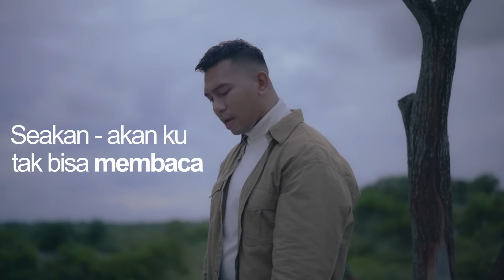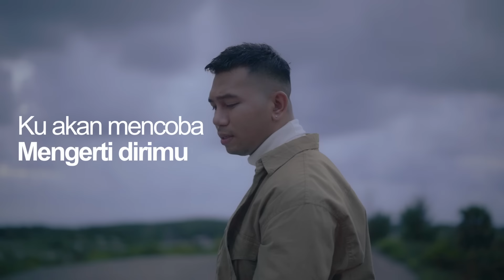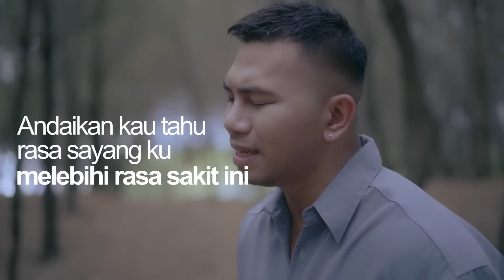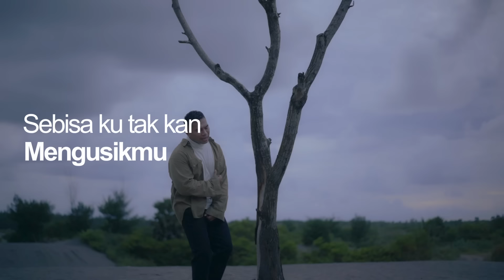Fabio Asher - Bertahan Terluka ( Lyric Video )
Lirik Lagu

Song: Bertahan Terluka
Artist: Fabio Asher
Written by: Trakast, Fabio Asher

Entahkah prasangka atau memang benar firasatku bahwa dirimu t’lah berubah senyummu berbeda

Dan benar saja ada hati lain yang kau jaga
Seakan-akan ku tak bisa membaca
Kau buat seperti tak ada yang terluka

Lakukanlah semaumu
Sampai kau lelah menyakitiku
Sebisaku tak kan mengusikmu
Ku akan mencoba mengerti dirimu

Andaikan kau tahu rasa sayangku melebihi rasa sakitku ini
Mungkin kau tak kan pernah menyangka
Mengapa ku tetap disini

ニニニニニニニニニニニニニニニニニニニ